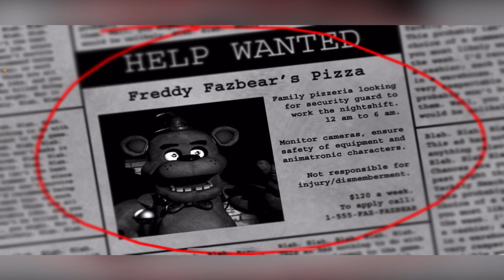Playing FNaF for the first time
It was scawy